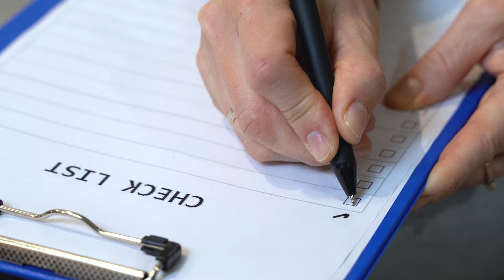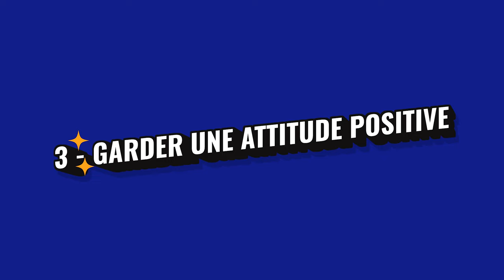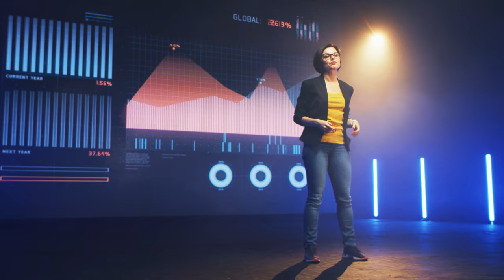7 Habitudes Clés pour Devenir un Bon Formateur !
Quelles sont 7 Habitudes Oubliées Qui Sabotent Votre Carrière de Formateur ? Comment devenir un bon formateur ?

Personne ne commence en étant un excellent formateur inné. Devenir formateur, devenir un excellent formateur est une progression constante qui passe à travers des habitudes quotidiennes. Dans cette vidéo, découvre les 7 habitudes des gens efficaces dans la formation professionnelle. Voici ces 7 habitudes :

- se fixer des objectifs clairs
- Établir des priorités
- Garder une attitude positive
-  Être proactif
- Développer une écoute active
- cultiver la synergie
- Continuez à apprendre et à se former

Cette vidéo a pour but de changer nos habitudes pour réussir et prendre confiance en soi.

LISTE DES CHAPITRES :

00:00 Introduction
00:09 Se fixer des objectifs clairs
01:04 Établir des priorités
01:54 Garder une attitude positive
03:08 Être proactif
05:00 Développer une écoute active
06:21 Cultiver la synergie
07:33 Continuez à apprendre et à se former
10:43 Conclusion